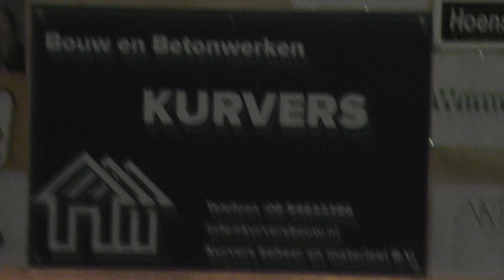Leegoptog - 18-02-2023 - 8